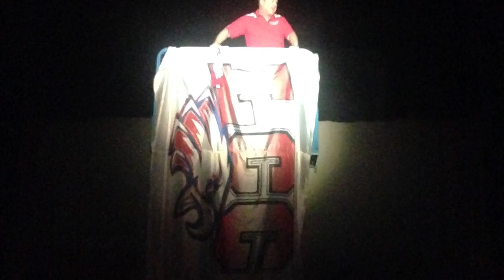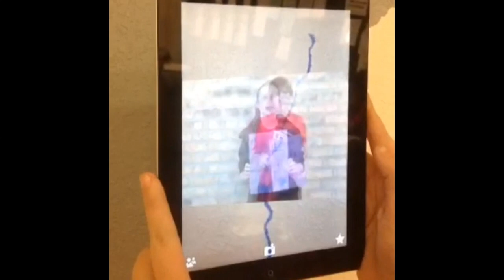Eagles in the Middle 2014-15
Year-end video of all the LCCS middle school Eagles' adventures during the 2014-15 school year.